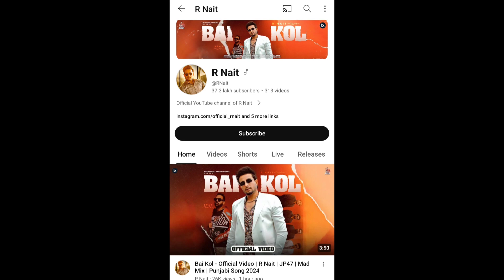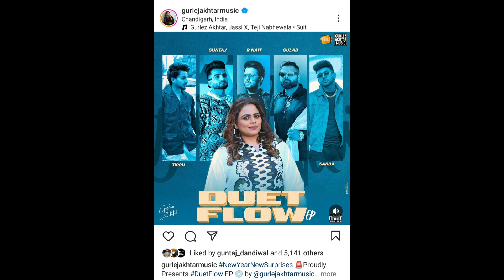Amrit Maan New Ep | Gulab Sidhu And Gurlej Akhtar New Projects | Rnait | Sidhumoosewala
Rnait New Song Link 🔗🔗

Gulab Sidhu New Song 🔗🔗 link

       PANJABI SINGERS AND ARTISTS